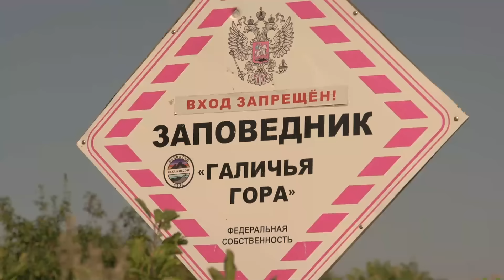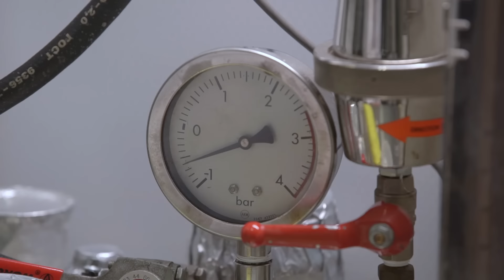Заповедные тропы Черноземья и Кавказских гор, где растет легендарный терновник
Дикая ягода. Слива
На этот раз Дмитрий Тихомиров пройдёт по заповедным тропам Черноземья и Кавказских гор в поисках дикой сливы. Ведущий найдет самых интересных представителей этого рода, а также покажет кусты легендарного тёрна, соберёт дикую алычу, раскроет тайну родословной сливы домашней и побывает в лаборатории, где создают генномодифицированные растения, чтобы выяснить зачем их создают и правда ли, что они опасны.

00:00 Вступление
02:02 Терновник
05:57 Слива и дикий миндаль
08:12 Фисташки и можжевельник заповедника Утриш